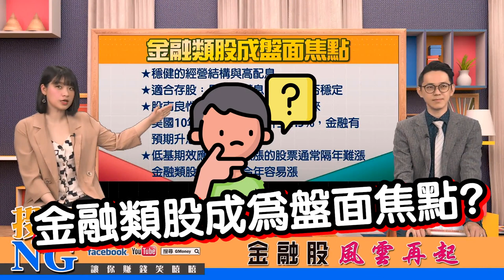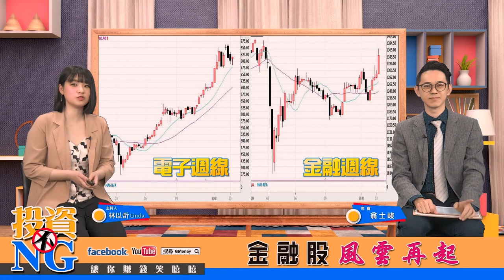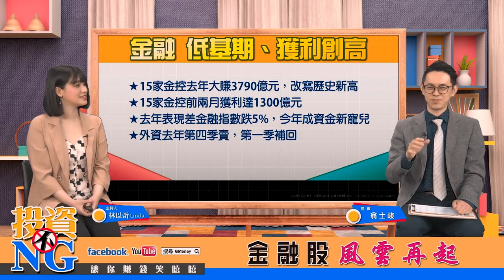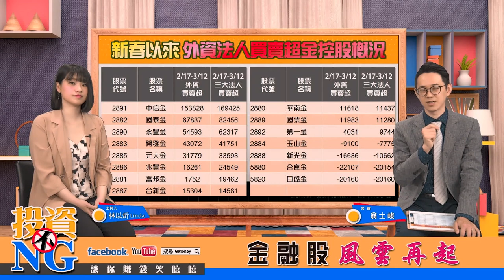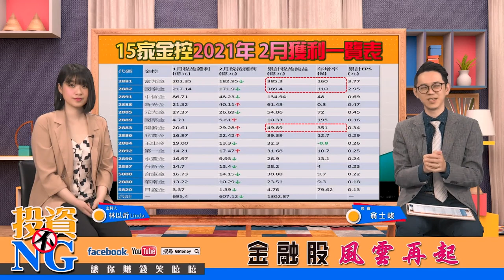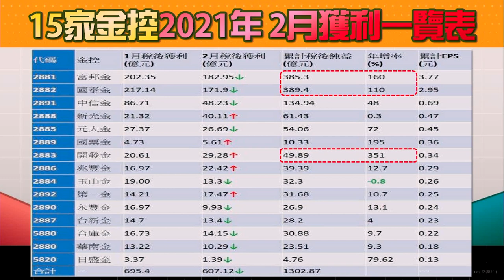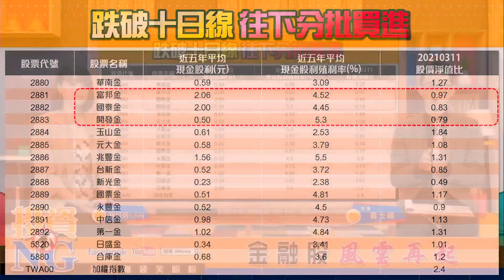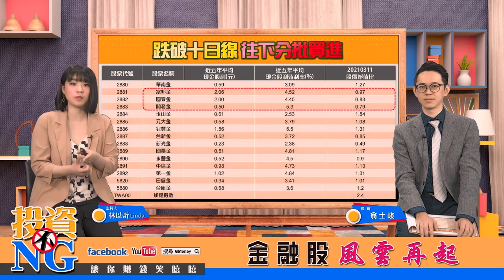金融股 風雲再起！│投資不NG│林以炘 翁士峻